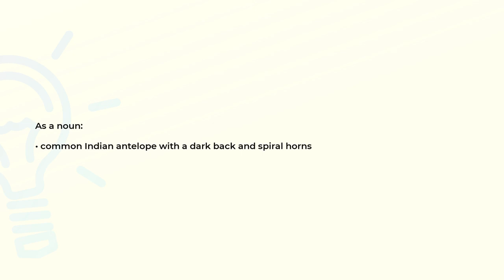What is the meaning of the word BLACKBUCK?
Definition and spelling of the word BLACKBUCK.

(00:00) Intro
(00:07) As a noun
(00:16) Spelling

As a noun (00:07):
• common Indian antelope with a dark back and spiral horns